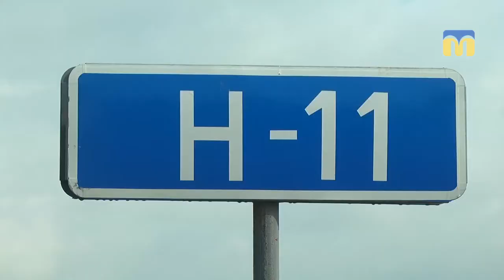Дорогу від Миколаєва до Нового Бугу ремонтують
На Миколаївщині триває ремонт дороги Н-11 - Дніпро — Миколаїв. За якою технологією відновлюють дорожнє полотно та коли планують закінчити роботи - дізнавалась наша знімальна група.